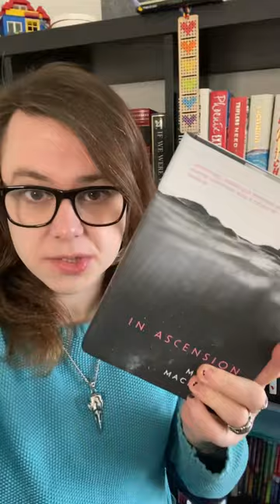This novel is a REVELATION